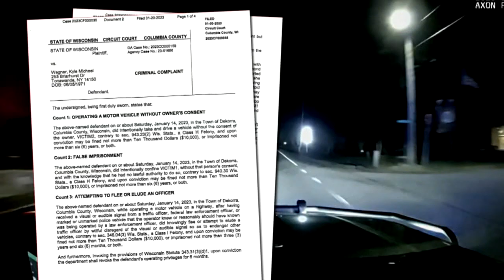Woman sleeping in car at rest stop awakens up to strange man driving her car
51-year-old Kyle Wagner was at a Love's Truck Stop in Wisconsin when he allegedly drove away in someone else's car who was asleep in the backseat.